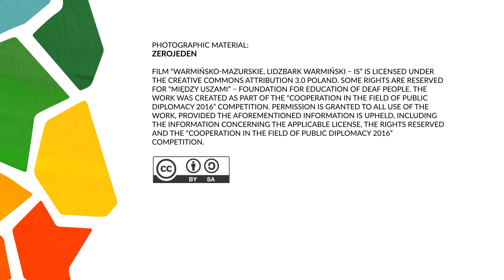Warmińsko-mazurskie, Lidzbark Warmiński - IS